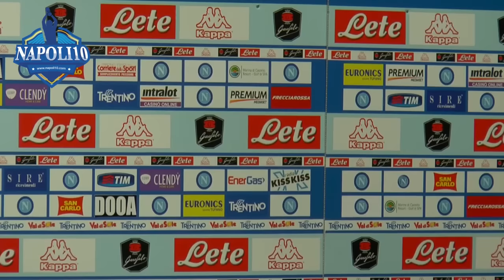DIMARO Integrale Folgarida con Sarri, Maggio, Jorginho